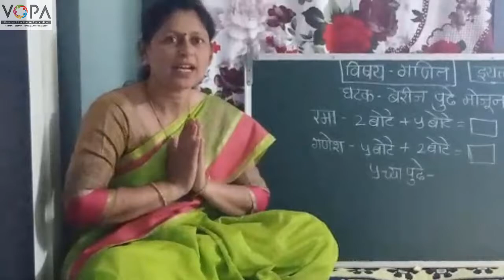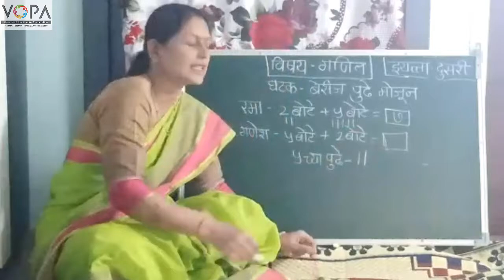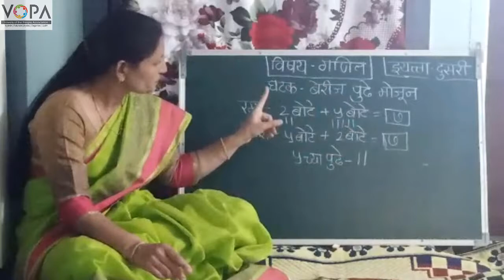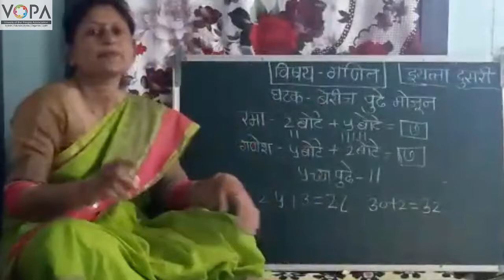2nd | Maths | Chapter 5 | बेरीज पुढे मोजून | V1 | VSchool